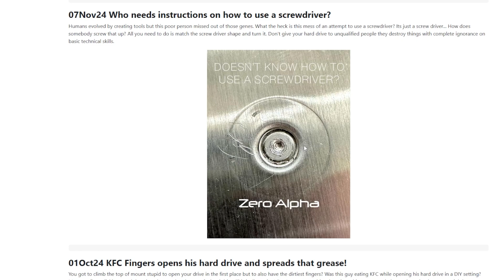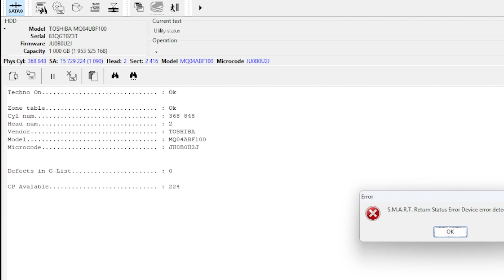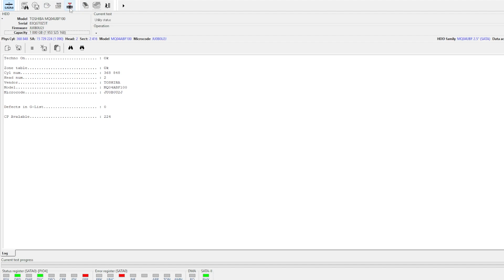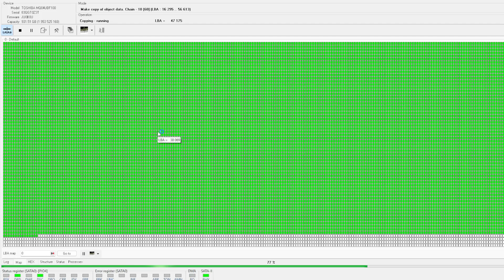Hard Drive PCB Repair for Data Recovery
This is the worst pcb damage we have ever seen. Be careful when you give your hard drive to a computer store to attempt unqualified data recovery work. More damage has been done to this pcb and Zero Alpha needs to recover the data.